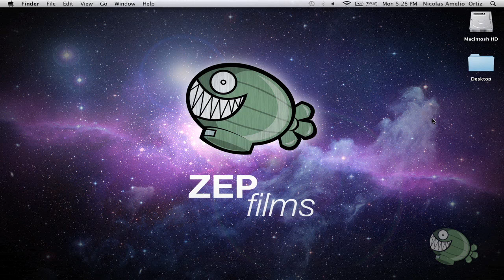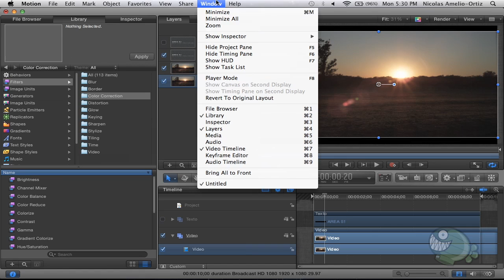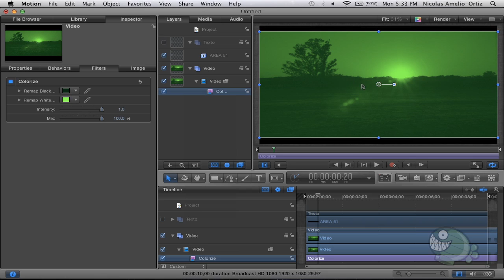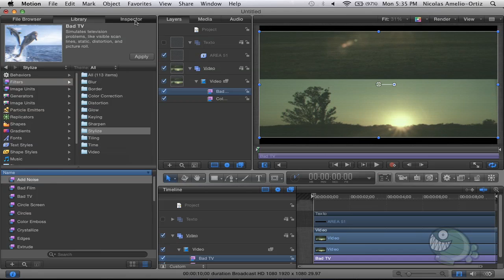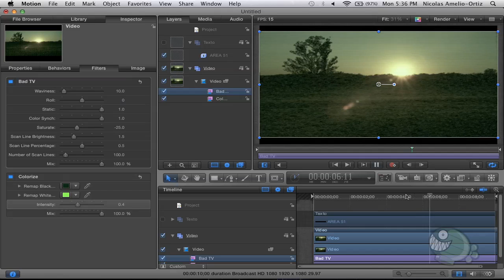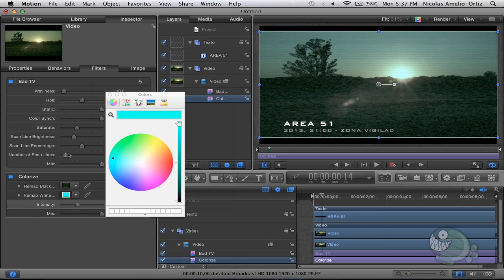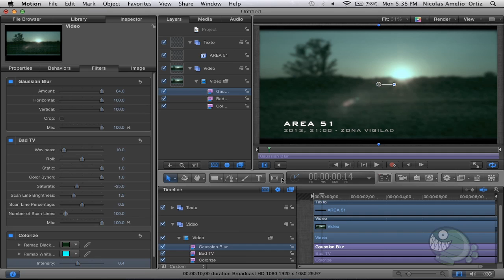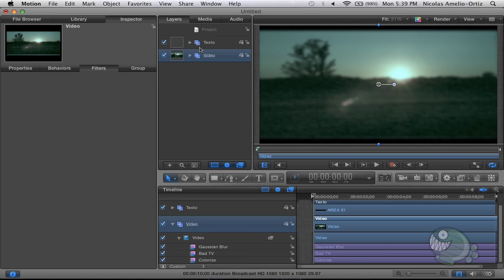Motion - #7: Filtros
En este tutorial vamos a aprender cómo darle un look distinto a nuestros videos a través de filtros. Los filtros también son susceptibles a los Keyframes, así que vamos a ver cómo animarlos también.